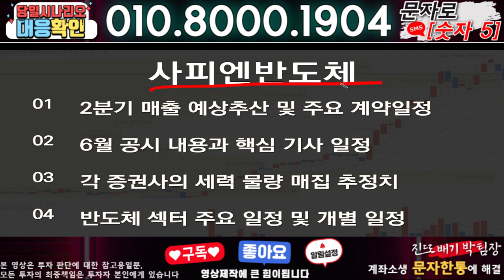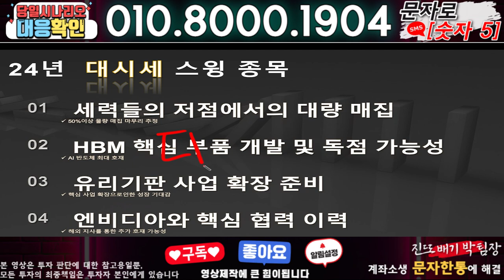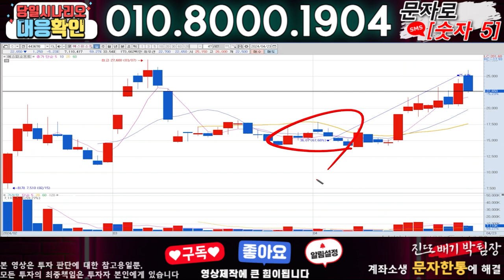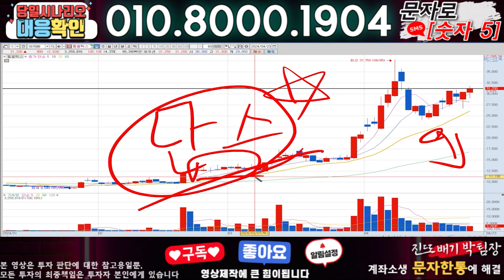사피엔반도체 ) 3분전 기습속보-공식입장발표!! 무슨일인가?